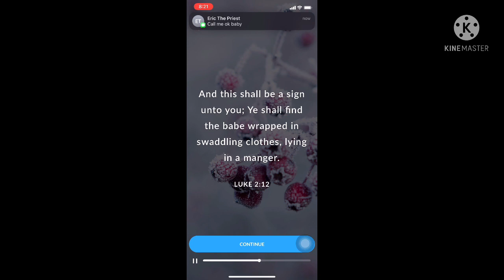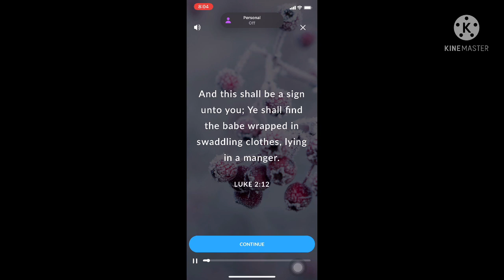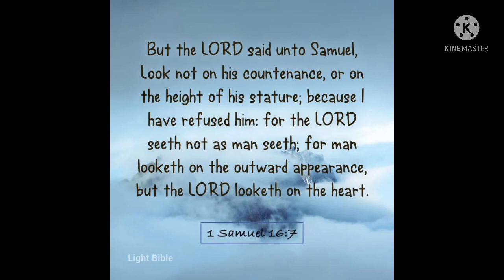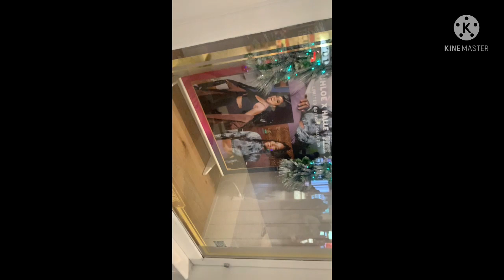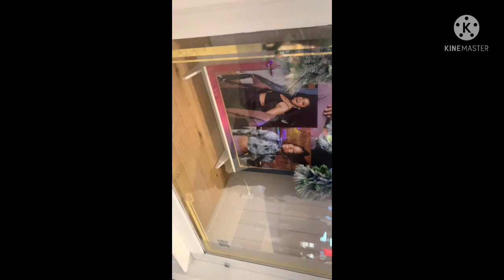Vlogmas18/Christmas Shopping for me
On the road of of 100
Give the video a thumbs up
Christmas shopping was ok but it was hectic On my way! home the bag ripped and today I decided to spoil myself and got anything I wanted!
Marykay.com/Lridore
See ya tomorrow for vlogmas 19